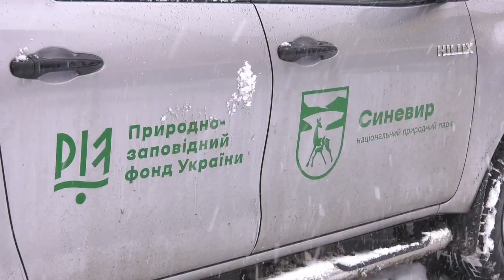ТВ7+. БАЛУ ПОЇХАВ В СИНЕВИР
Улюбленець Хмельницького зоокуточку ведмідь  «Балу» поїхав до Реабілітаційного центру бурого ведмедя «Синевир». Рішення про передачу ухвалили депутати Хмельницької міської ради під час сесії  10-го листопада. Як відбувалась передача та, які умови чекають Хмельницького ведмедя на Закарпатті знають наші журналісти.